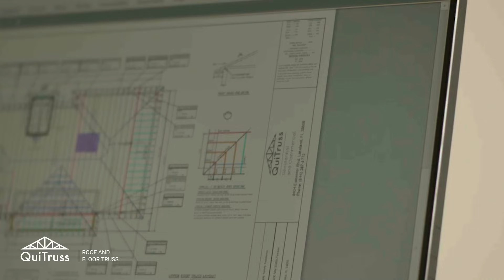QuiTruss Manufacturer of Roof and Floor Trusses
At QuiTruss we make quality roof and floor trusses, including the shop drawings and the delivery of the trusses for single and multi family homes and commercial buildings.

a licensed engineering firm in multiple states, to provide bundled engineering and truss manufacturing services to our customers.
We deliver trusses in Florida, Texas, and California.